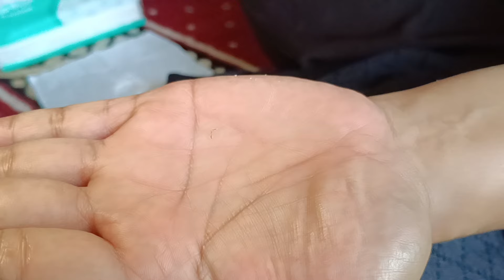PELEPASAN SUSUK DI BIBIR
salam silaturahmi wa 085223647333 kab ciamis